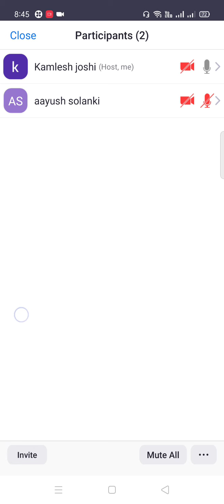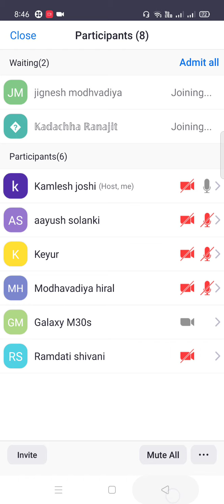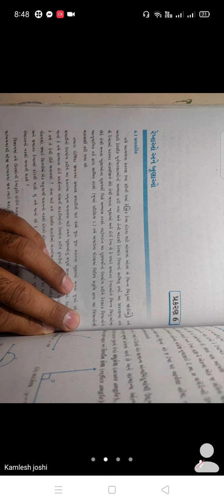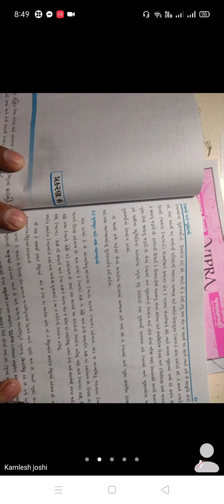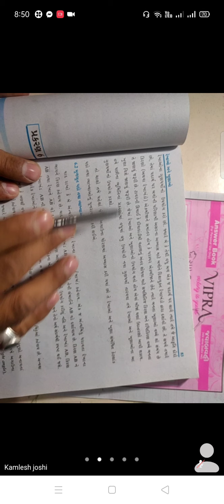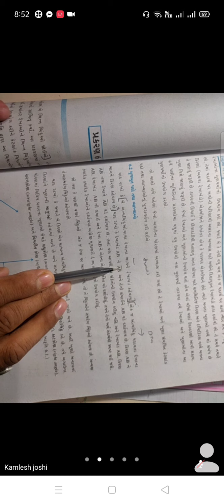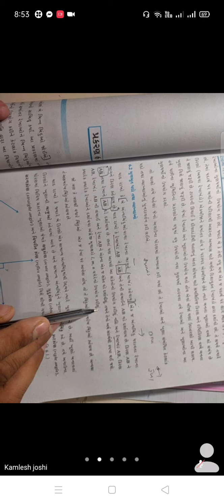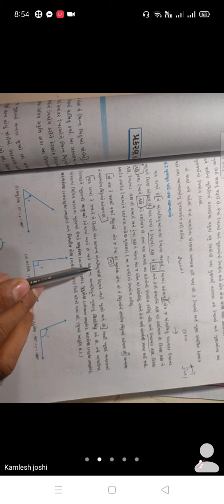std 9 mathas ch 6 zoom